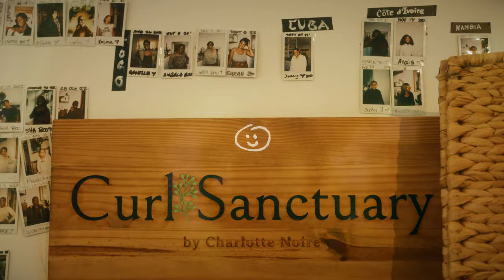CHARLOTTE NOIRE // PART I // Newty Shafty | Cinematic | Fashion | Style | A7S3 | WEEBILL 2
Sony A7SIII
DJ Mavic 2 Pro